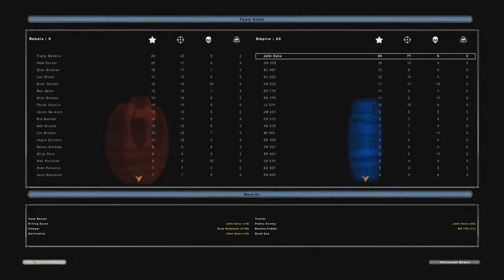Rouge One - A Star Wars Story Review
That time of year where everyone and their dog has to give their 10 cents, to the point where it creates unbelievable inflation and brings the economy to it's knees. So here is my 10 billion, worth about a half pence at this point.